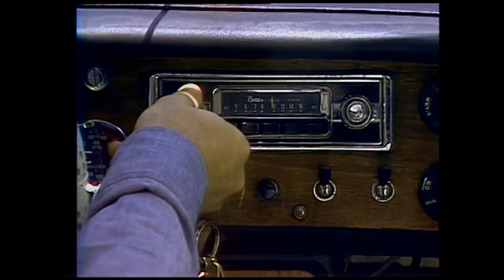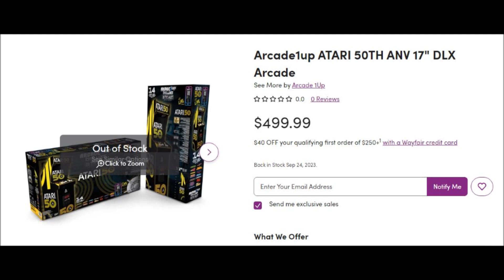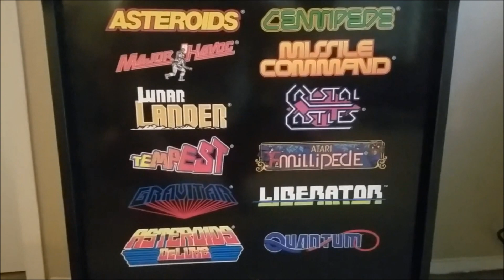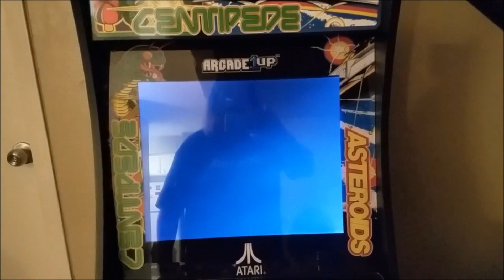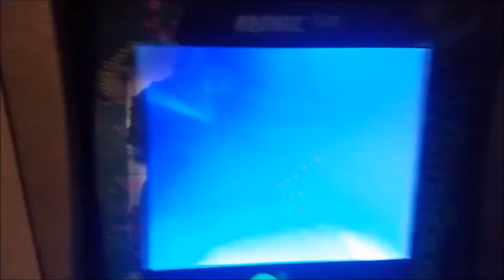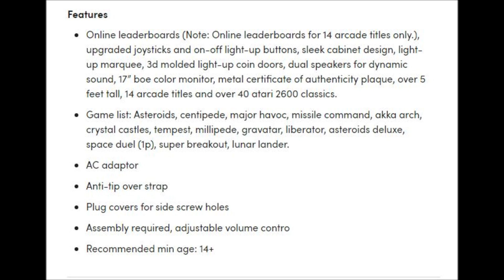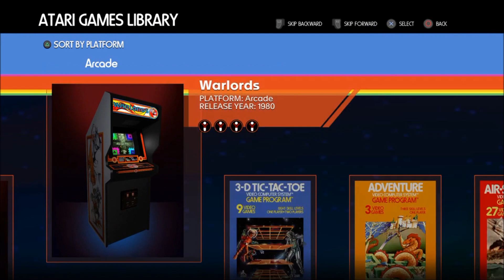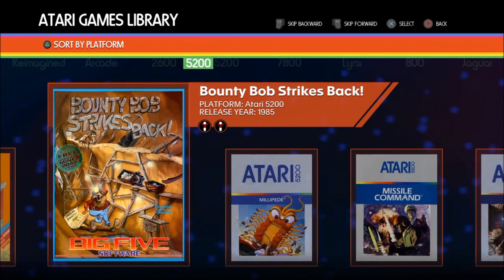The Collectors Zone Show Arcade1Up ALL 40 Atari 2600 Games I Think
I think I figured out the 40 Atari 2600 Games that's on the NEW Arcade1Up Atari 50th Anniversary Arcade Cabinet.

Welcome to The Collectors Zone Show, where we discuss All Things Video Games.

On tonight's show, we are talking about Arcade1Up's NEW Atari 50th Anniversary Arcade Cabinet. And I think I figured out all 40 Atari 2600 Games that comes with it. We are going to go over all the games between the NEW Arcade1Up Atari 50th Anniversary Arcade Cabinet versus the Atari 50: The Anniversary Celebration Collection. Also I will go over my personal experience with my 1st purchase from Arcade1Up.. The Atari Deluxe Edition 12 in 1 and what I did to modify it using Glen's Retro Show Products making it Arcade Quality.

Glen's Retro Show Arcade Spinner for Arcade1Up

Glen's Retro Show ThunderStick LED Arcade trackball

The Atari 50: The Anniversary Celebration Collection is a video game compilation and interactive documentary about the history of Atari that comprises newly shot interviews with former Atari employees, archival footage, emulated games from the company's catalog, and six new games inspired by Atari classics.

It was developed by Digital Eclipse and released on Atari VCS, Nintendo Switch, Microsoft Windows, PlayStation 4, PlayStation 5, Xbox One, and Xbox Series X/S in 2022, the 50th anniversary of Atari's founding. The main feature of the game is an interactive timeline that lays out the history of the company and its products in an intuitive way.

The Geek and I Podcast is also on Apple, Spottily and other services that air Podcasts. Thank you for checking out The Collectors Zone.

The Collectors Zone eBay Store